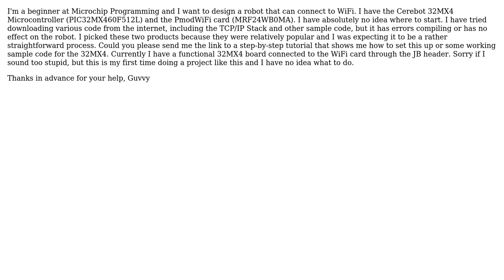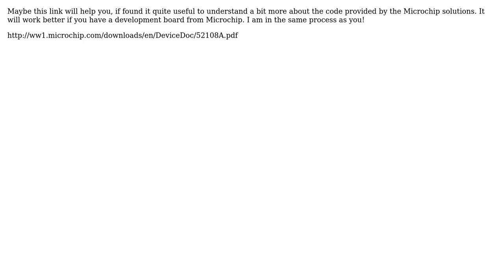MRF24WB0MA WiFi with 32MX4 Beginners Tutorial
With thanks & praise to God, and with thanks to the many people who have made this project possible! | Content (except music & images) licensed under CC BY-SA | Music | Images & others | With thanks to user Roberto Becerra user Gavy and the Stack Exchange Network Trademarks are property of their respective owners. You are responsible for your own actions.